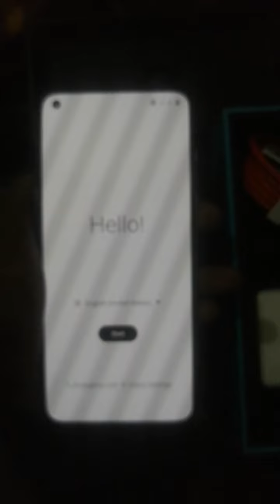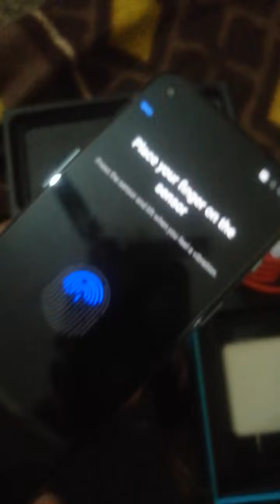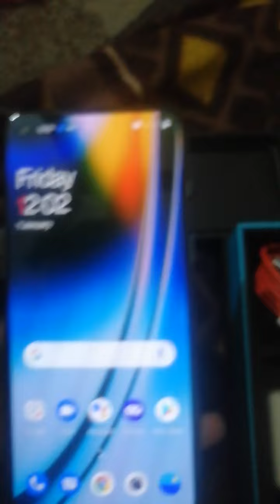OnePlus Nord 2 OnePlus India Website Unit Unboxing Great Deal Red cable Part 2